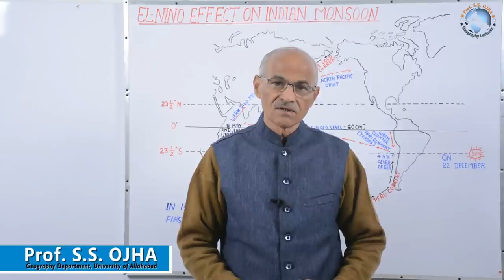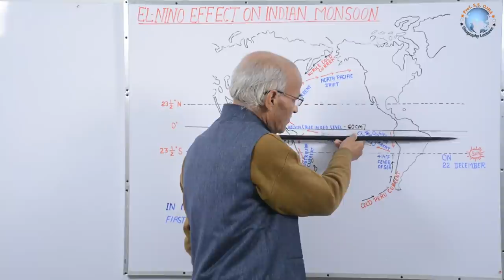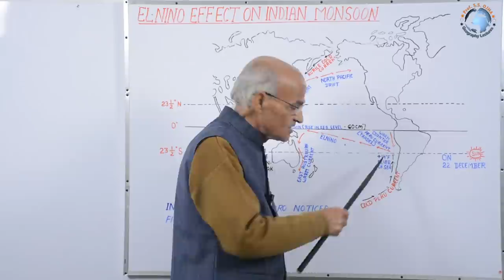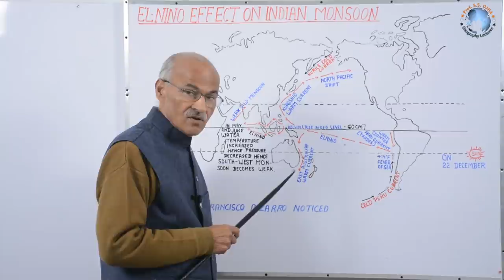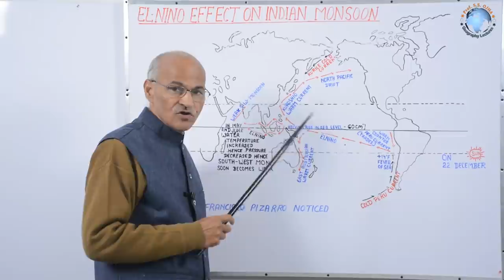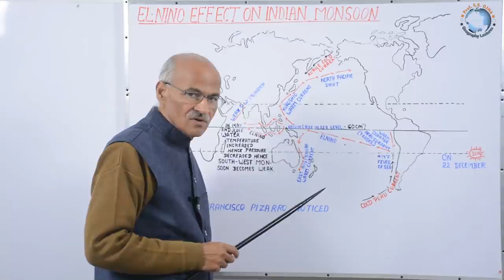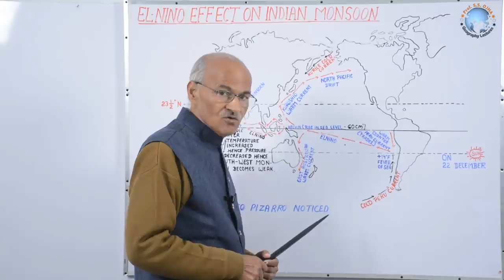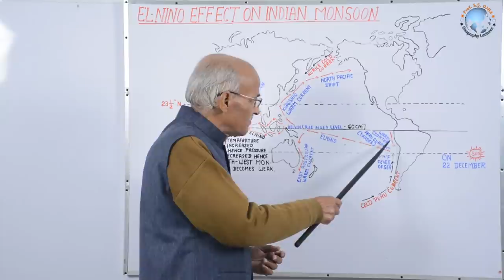EL-Nino Effect On Indian Monsoon In Hindi // By Prof. SS Ojha // University of Allahabd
EL-Nino Effect On Indian Monsoon

एल नीनो गर्म जलधारा पेरू के पश्चिम तट से दिसंबर माह में प्रारंभ होती हैI यह उष्णकटिबंधीय चक्रवात द्वारा इंडोनेशिया तक लाई जाती हैंI वहां इसे केल्विन कहा जाता हैI हिंद महासागर में पहुंचकर वह जल को गर्म कर भारत की ग्रीष्मकालीन मानसून को कमजोर कर देती हैI
पेरू के तट से चलने वाली ठंडी जल की धारा है। जो हिंद महासागर के जल के ताप को घटाकर मानसून को तीव्र करती है। इंडोनेशिया से अधः सतही विपरीत प्रशांत विषुवतीय धारा से पेरू के पश्चिम तट पर अपवेलिंग होती है।

EL-Nino is a warm water ocean current starting from West coast in December. driven by tropical cyclone it reaches Indonesia called Kelvin. Reaches in Indian ocean increase temperature and weakness summer monsoon.
 Contrary to it La-Nina strengthens monsoon.
Sub surface counter equatorial Pacific current cause upwelling along west coast of Peru.